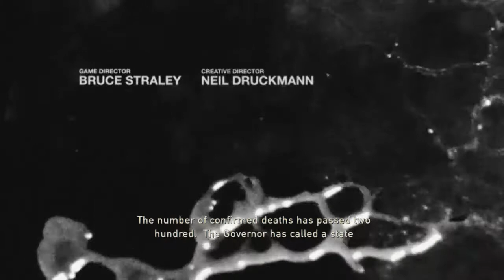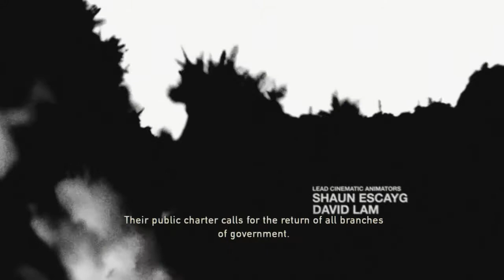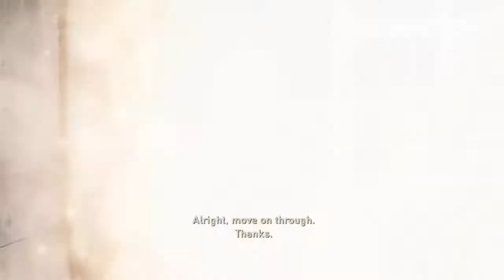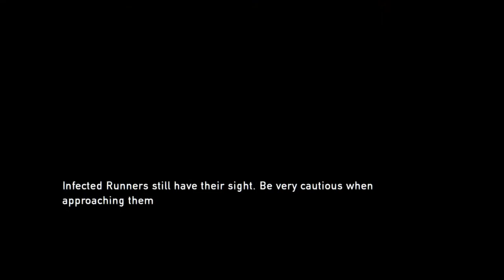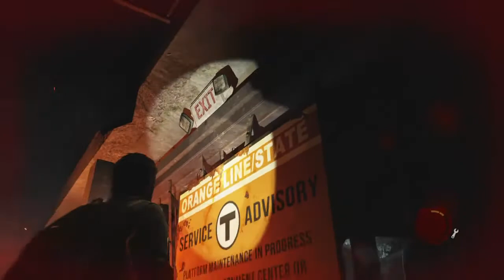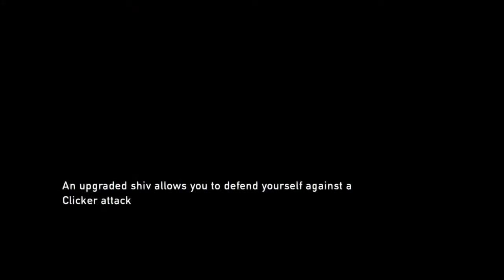Thelast of us part 1